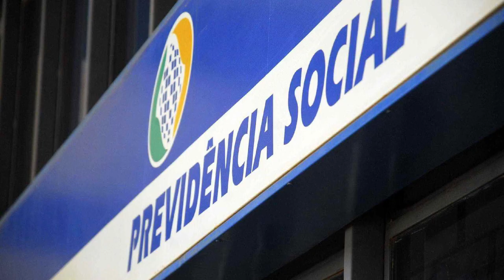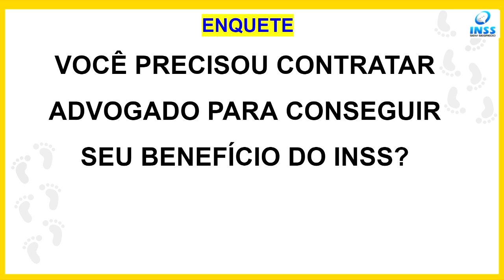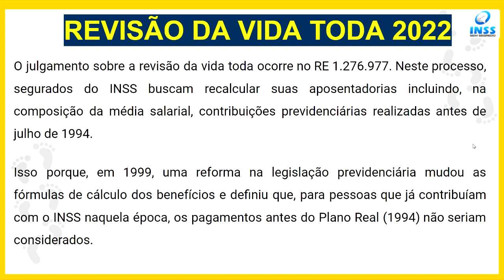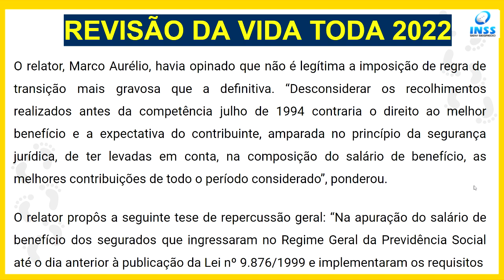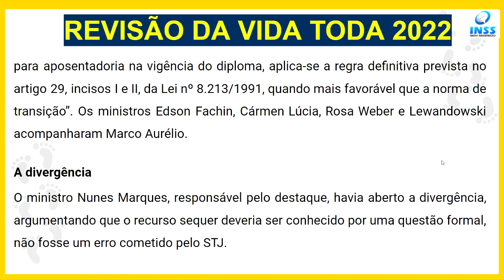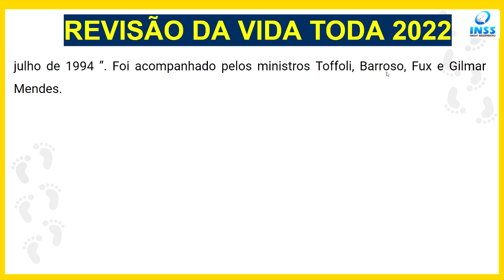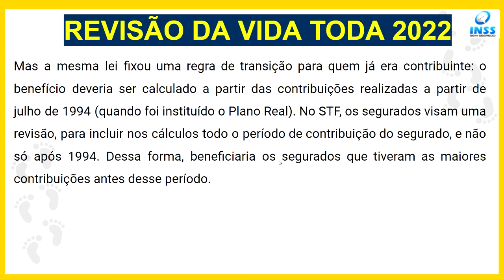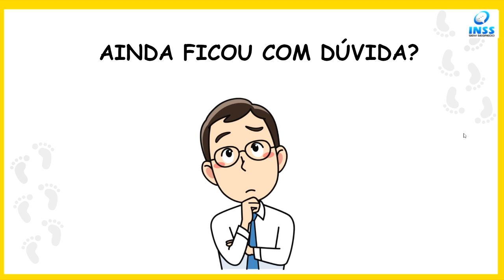URGENTÍSSMO! O MAIOR GOLPE CONTRA OS APOSENTADOS DO INSS É APLICADO PELO GOVERNO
Quem pode pedir a revisão da vida toda
Para se beneficiar da "revisão da vida toda", é preciso preencher os seguintes requisitos:

Ter aposentadoria com data de início entre 29/11/1999 e 12/11/2019, para que tenha havido a aplicação da regra de transição contida no artigo 3º da Lei 9.876/1999 – neste caso, a média salarial calculada pelo INSS para pagar a aposentadoria foi feita com os 80% maiores salários desde julho de 1994, quando o Plano Real passou a valer;
Ter recebido o primeiro pagamento do benefício nos últimos 10 anos, desde que seja antes da reforma da Previdência, que entrou em vigor em novembro de 2019;
Ter começado a contribuir com o INSS antes de julho de 1994.
Pode pedir a revisão somente quem recebeu o primeiro pagamento do benefício previdenciário nos últimos 10 anos, em razão do prazo decadencial. Esse prazo é contado a partir do mês seguinte à data em que o segurado recebeu a primeira aposentadoria.

Caso o segurado tenha feito algum pedido de revisão nos últimos 10 anos, o prazo é interrompido e só recomeça a contar depois da resposta do INSS. Se o instituto não se manifestou sobre o pedido de revisão, o protocolo pode ser usado como prova.

“Por isso, é importante ingressar com ação na Justiça o mais rápido possível para conseguir ter o direito julgado de acordo com a decisão da corte superior”, orienta Badari.

Caso o aposentado há menos de 10 anos queira revisar seu benefício, deverá realizar um cálculo prévio com a conversão das moedas anteriores para verificar se realmente o benefício será aumentado.

Quais benefícios podem ser revistos?
Os benefícios do INSS que podem ser contemplados com a "revisão da vida toda" são:

aposentadoria por idade
aposentadoria por tempo de contribuição
aposentadoria especial
aposentadoria da pessoa com deficiência
aposentadoria por invalidez

Essa revisão poderá ser pedida pelos trabalhadores que começaram a contribuir para o INSS antes de 1994 e que se aposentaram depois de 1999.
No vídeo de hoje você vai saber: Foi aprovada a revisão da vida toda? Quem tem direito à revisão da vida toda? O que é a revisão da vida toda? Qual o prazo para entrar com revisão da vida toda? Qual o prazo para entrar com revisão da vida toda? Como está a revisão da vida toda no STF? Como fazer o cálculo da revisão da vida toda? Quem pode pedir a revisão da vida toda? O que é a revisão da vida toda?